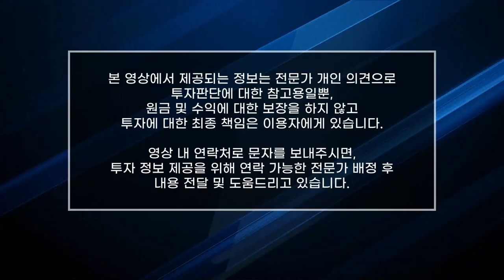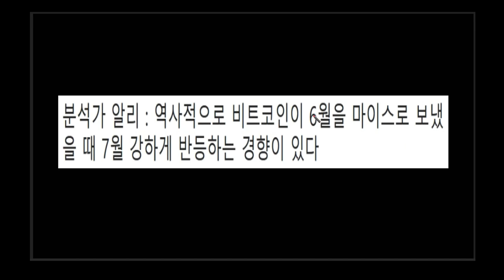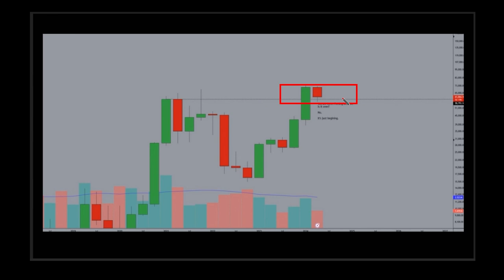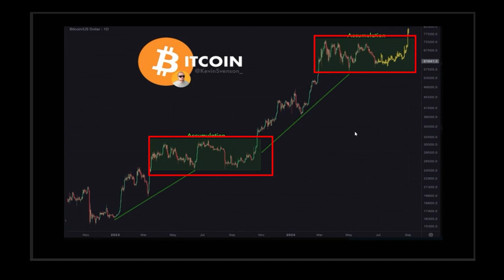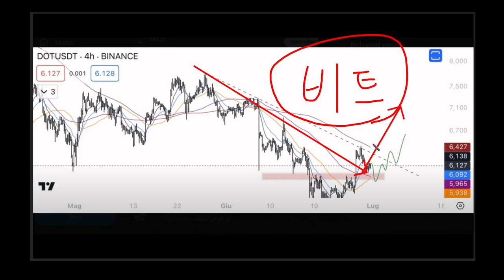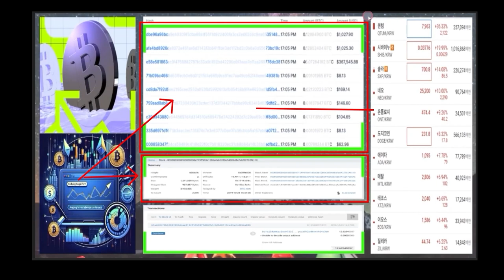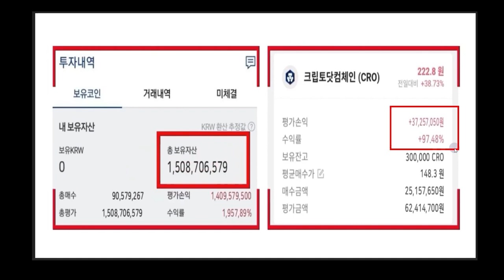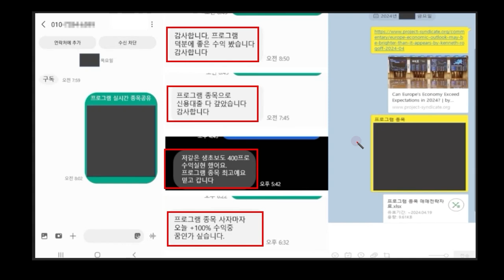[코인밀리언]🔥일론머스크, 블랙록 합작 초신상 코인탄생! 베이비도지 비트토렌트 보다 3000만배 더 터진다 제발 사세요!